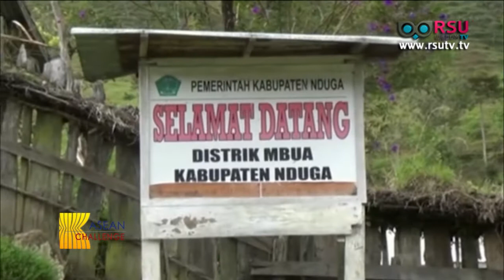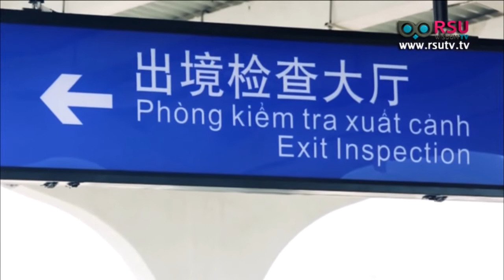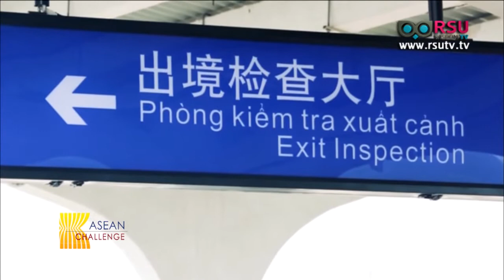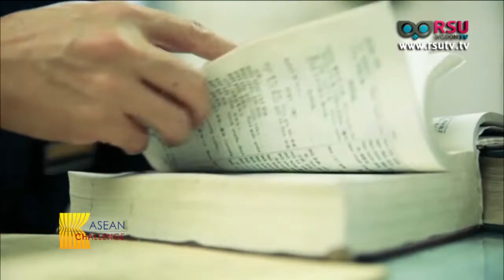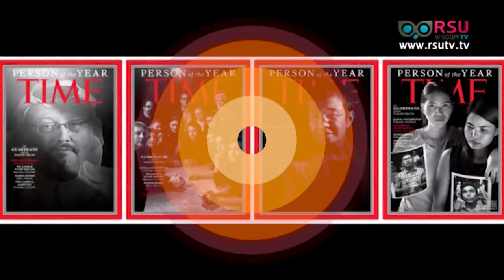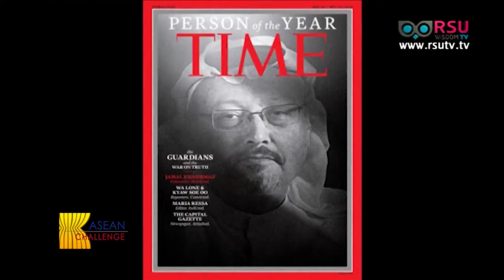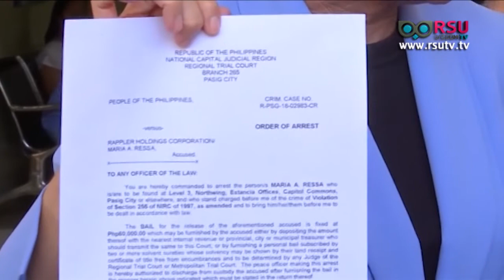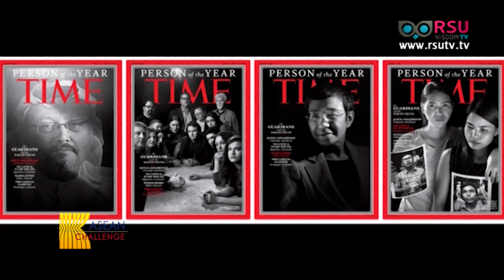ASEAN Challenge : Singapore: Role Model of Waste Management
เบรก1 : ASEAN AROUND US
Singapore: Role Model of Waste Management
สิงคโปร์ : ประเทศต้นแบบการบริหารจัดการขยะ”

เบรก2 : ASEAN HOT ISSUE
- Police Engage Papua Separatist Group in Shootout After Attack on Construction Workers
กบฏปาปัวในอินโดฯต้องการตั้งเขตปกครองตนเอง
- Indonesian President Condemns Armed Group's Attack on Papua Workers
ประธานาธิบดีอินโดนีเซียประณามการโจมตีของกลุ่มติดอาวุธในปาปัว
- OPEC, Allied Exporters to Cut Crude Output by 1.2 mln bpd
โอเปกเมินทรัมป์ ลดผลิตปีหน้าอีกวันละ 1.2 ล้านบาร์เรล
- Cross-Border Railway in South China Witnesses Growth of Foreign Trade
รถไฟข้ามพรมแดนในภาคใต้ของจีนสะท้อนการเติบโตของการค้าต่างประเทศ
-Australian Foreign Minister Visits Indonesia
รัฐมนตรีว่าการกระทรวงการต่างประเทศออสเตรเลียเยือนอินโดนีเซีย

เบรก3: ASEAN CALENDAR
- Conferral of the Honorary Doctorate of Philosophy in Leadership in Social, Business and Politics to H.E. Tun Dr. Mahathir bin Mohamad Prime Minister of Malaysia
พิธีมอบปริญญาศิลปศาสตรดุษฎีบัณฑิตกิตติมศักดิ์ สาขาวิชาผู้นำทางสังคม เศรษฐกิจและการเมือง แก่ ฯพณฯ ตุน ดร. มหาธีร์ บิน โมฮัมหมัด นายกรัฐมนตรีแห่งมาเลเซีย

แขก *ดร.นายแพทย์ มโน เลาหวนิช
รองคณบดีฝ่ายวิเทศสัมพันธ์ของวิทยาลัยนวัตกรรมสังคม และผู้อำนวยการสถาบันคานธี ม.รังสิต
Dr.Mano Laohavanich
Vice Dean for International Affairs Director Gandhi Institute Rangsit University

เบรก4 : ASEAN Scoop

Time 'Person of Year' goes to Imprisoned Reuters Pair
สองนักข่าวรอยเตอร์ที่ถูกคุมขังได้รับเลือกเป็นบุคคลแห่งปีของนิตยสารทามส์
- MARIA RESSA JOURNALIST
- REUTERS EDITORIAL CHIEF OPERATING OFFICER, REG CHUA

Roselyn Debhavalya รสลิน เทพวัลย์
Alyssa Sittiwong อลิสษา สิทธิวงศ์

ออกอากาศอาทิตย์ที่ 16 ธันวาคม พ.ศ. 2561 เวลา 14.00 น. ทางสถานีโทรทัศน์ News 1